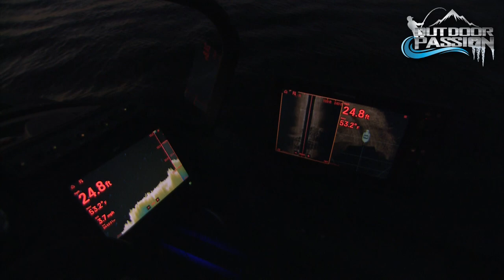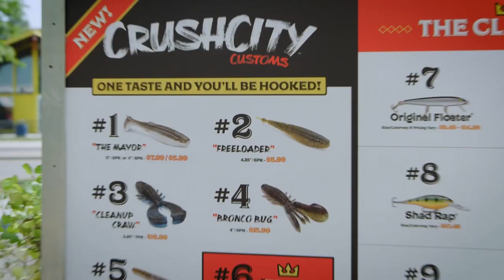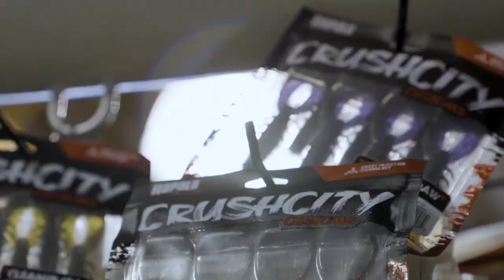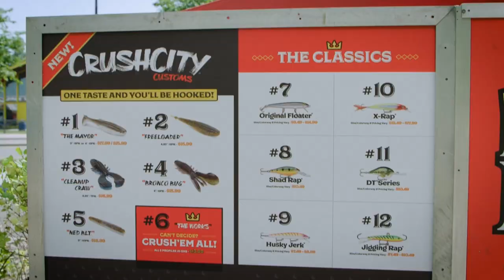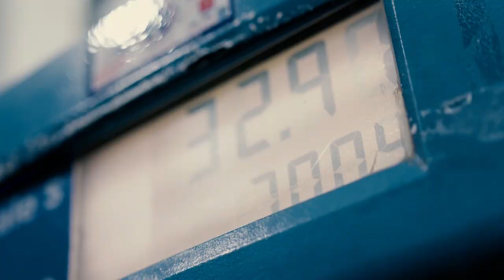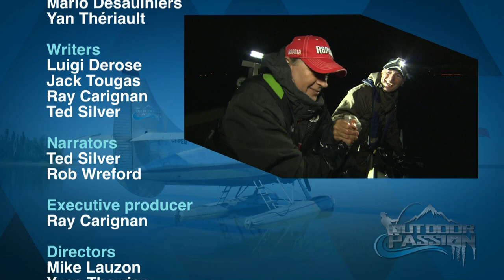OUTDOOR PASSION, NIGHT FISHING SECRETS 2024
OUTDOOR PASSION, NIGHT FISHING SECRETS FOR MONSTERS !
We have a very Dark show! We will take a trip into the darkness with some night fishing secrets.
Several species are very active at night like walleyes, muskies, sturgeon and catfish and other fish that have vampire tendencies. Many records are caught at night !!! Along the way Ray Carignan share’s with us a great lure the Rapala Super Shadow Rap.
And as always our how to segment features tips on using the new Princecraft Platinum 220 a mean fishing machine. The night shift is a great way to get on the water more and its sometimes the best time to catch a monster. Done safely, it can be so much fun and productive. This show  will you what you need to know to catch these monsters at night.

Highlights: Fantastic night fishing footage of trout, walleye, catfish, tench, bowfin & sturgeon.